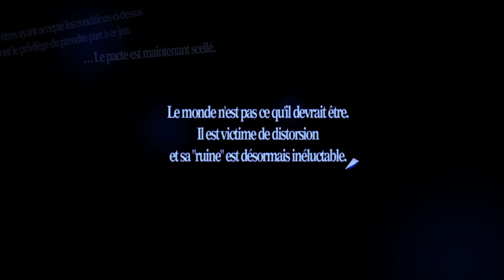On découvre Persona et ça s'annonce épique ! (Persona 5 #1)